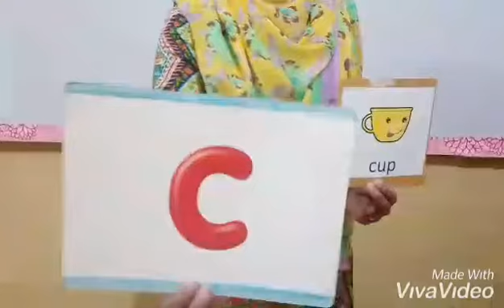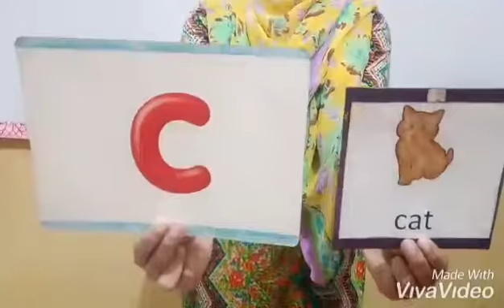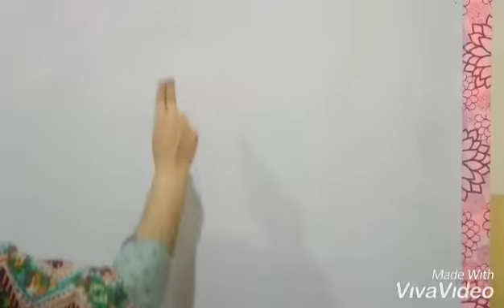Introduction of Sound "c"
Subject: English
Topic: Introduction of Sound "c"
Level: Playgroup
Lecture By: Ms Ambreen Sajid